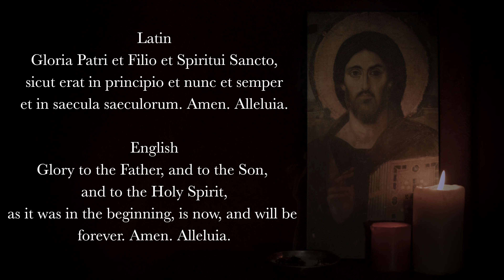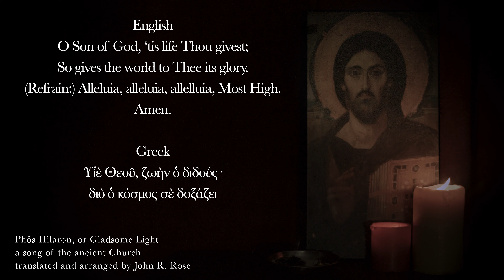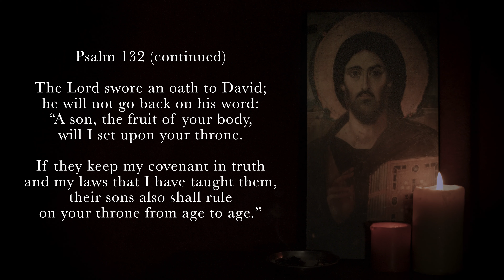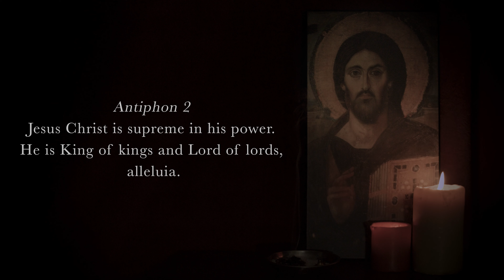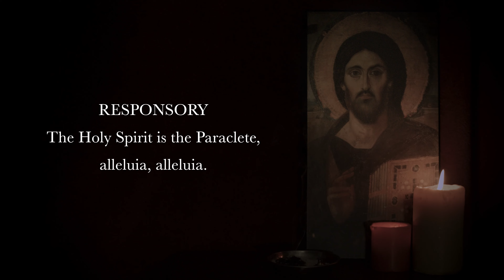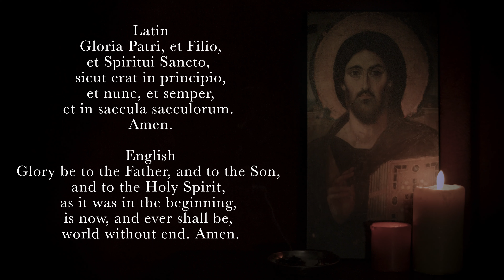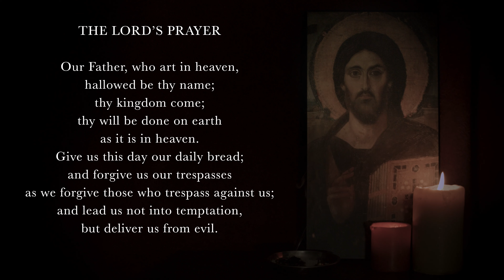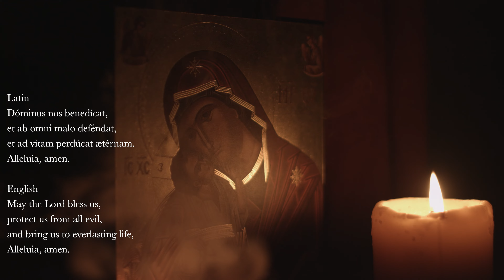5.20.21 Vespers, Thursday Evening Prayer of the Liturgy of the Hours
Vespers, Evening Prayer for the 7th Thursday of Eastertide. May 20th, 2021.

0:00 Deus in Adjutorium
0:40 Hymn: "Phos Hilaron (O Gladsome Light)," 3rd Century Hymn, translation c.John Rose
2:20 Psalm 132 (antiphon 1)
4:19 Psalm 132 (antiphon 2)
6:21 Canticle: Revelation 11v17-18; 12v10b-12a
8:17 Reading: 1 Corinthians 6v19-20
8:50 Responsory: The Holy Spirit is the Paraclete, Alleluia, alleluia.
9:34 Canticle of Mary: Luke 1v46-55
11:37 Intercessions: Lord, look with favor on those you have redeemed.
13:05 The Lord's Prayer
13:36 Concluding Prayers
14:04 Regina Caeli (Latin, English)